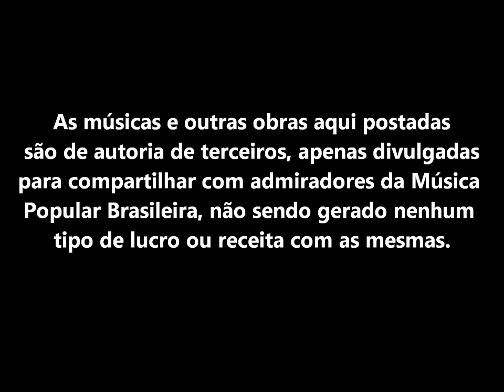Portela na Avenida - Samba-Exaltação Portela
Samba-Exaltação G.R.E.S. Portela - "Portela na Avenida"
Intérprete: Rixxa
Compositores: Mauro Duarte e Paulo César Pinheiro